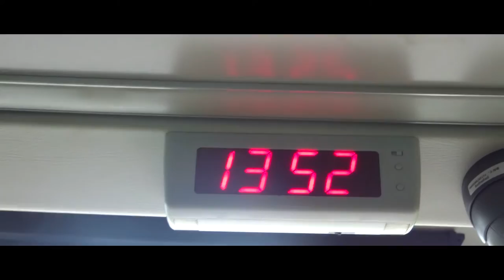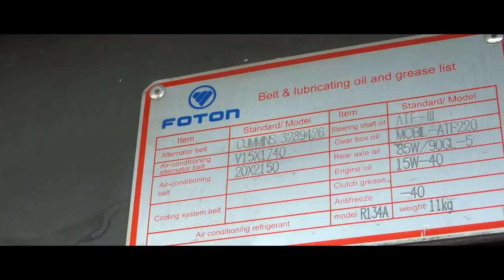[Showcase] Foton BJ6128C8BJD-R Tour 2016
In collaboration with JusTransportation, Here's a Showcase Vlog with some behind the scenes.

What bus is this?
-This is Foton BJ6128C8BJD-R. It's a unique vehicle that uses Cummings ISL8.9E5280B couple with Voith Automatic Transmission

Which company from?

Music: Slam Dunk the Funk - Don't Want To (feat. Monika Santucci)